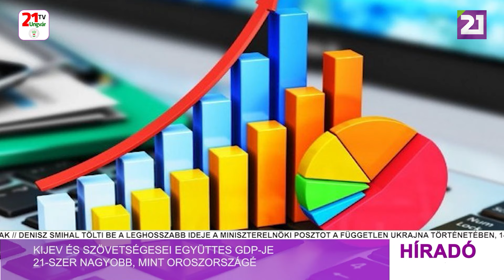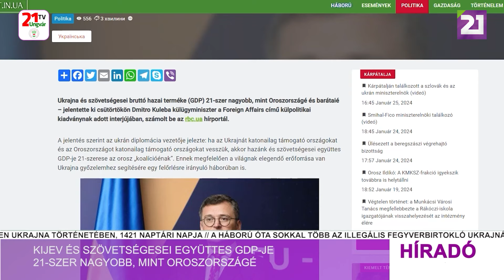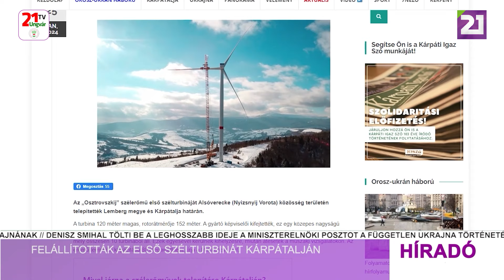Híradó (2024.01.26) Déli hírek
- Zelenszkij: Oroszországnak éreznie kell, hogy Európa készen áll Ukrajna egységének megvédésére
- Kijev és szövetségesei együttes GDP-je 21-szer nagyobb, mint Oroszországé
- Újabb lépéssel került közelebb Ukrajna az Európai Unióhoz
- Felállították az első szélturbinát Kárpátalján
- 2023-ban 40 honvéd jelentkezett protézis beültetésre és igényelt rehabilitációs eszközöket